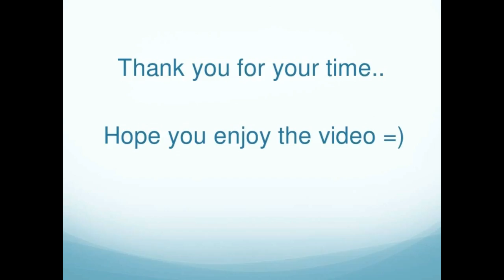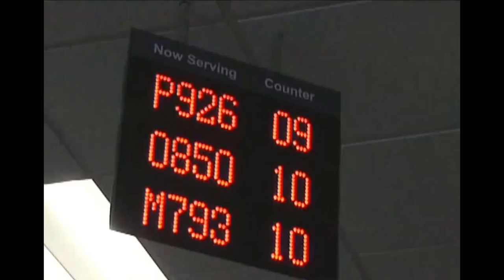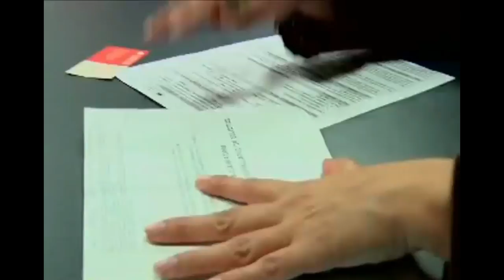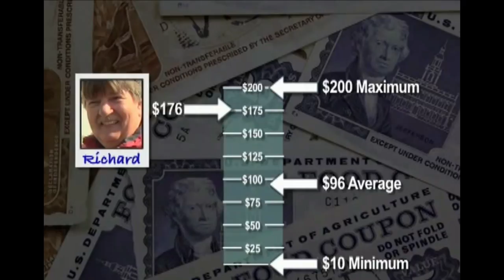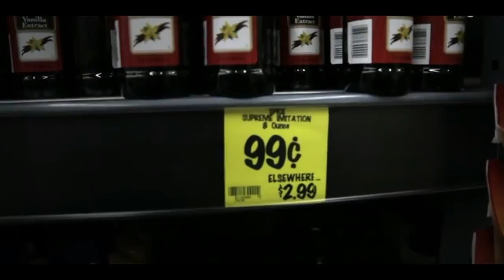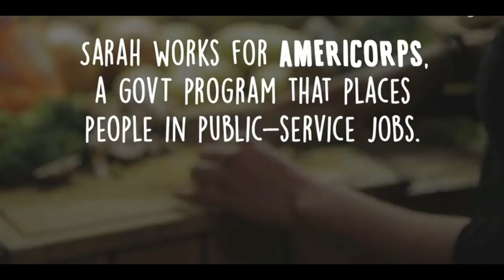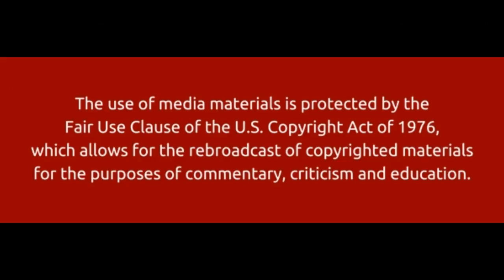TRUTH ABOUT FOODSTAMPS